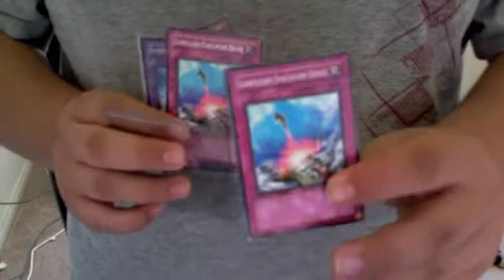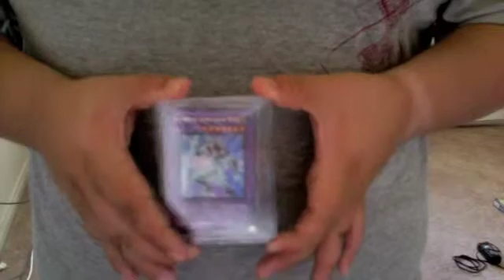Online trade to Tater40712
This is J.P. of TeamUnholyTriforce and I am showing my online trade to tater40712

Songs Used

Shiek's Theme
Get Fairy Ocarina